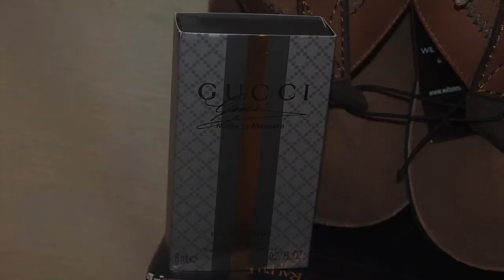Father's Day 2014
In this video I share our 2014 Father's Day Celebration.  Sorry I was not able to capture pics of the food.  We took pics and subsequently found that the camera was on the wrong setting and everything came out like a white flash.  I hope you will enjoy.